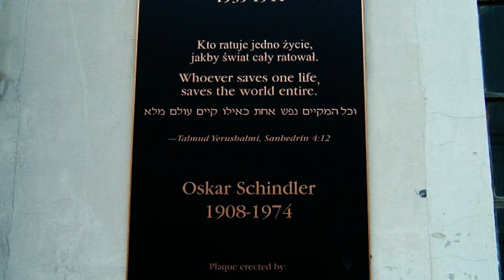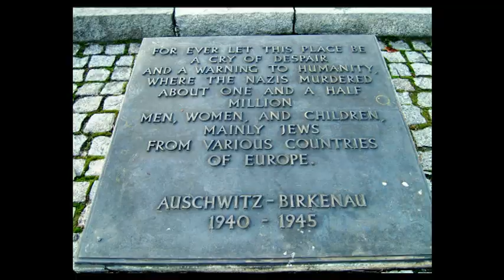Krakow - Schindler - Auschwitz Trip. December 2006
Krakow - Auswitch Trip December 2006